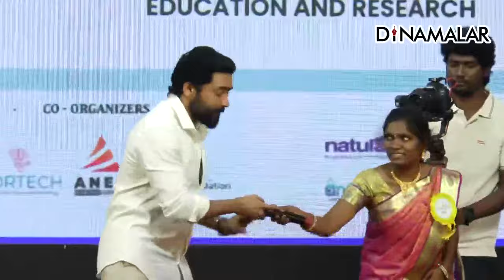பெண்கள் முன்னேற்றத்தில் கவனம் செலுத்தும் அகரம் அறக்கட்டளை!Agaram Foundation | Actor Surya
அறிவியல் ஆராய்ச்சியில்
பெண்களை ஊக்குவிப்போம்!

பெண்கள் முன்னேற்றத்தில் கவனம் செலுத்தும் அகரம் அறக்கட்டளை!
Agaram Foundation | Actor Surya | Women in Technology